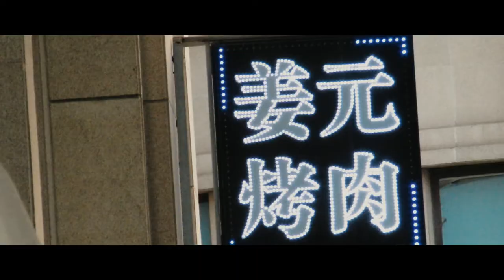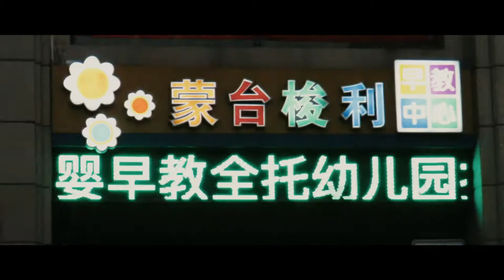Conozcan mi barrio en China! VLOG #2 SHUMA SQUARE EN DALIAN!